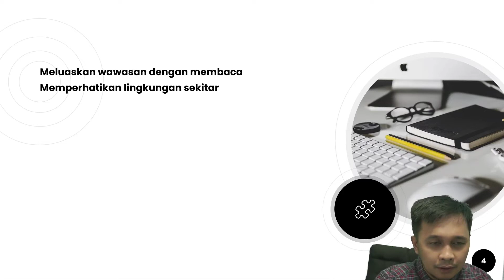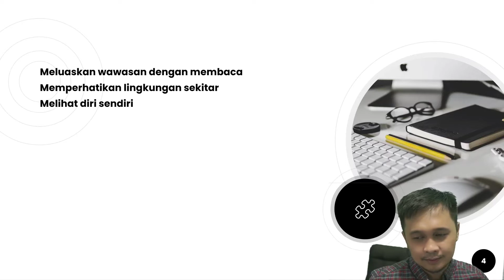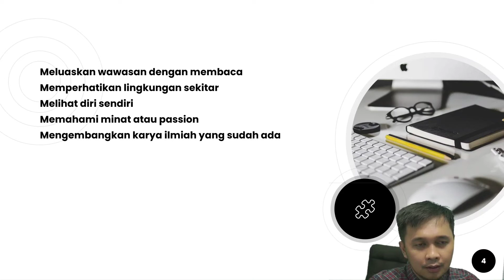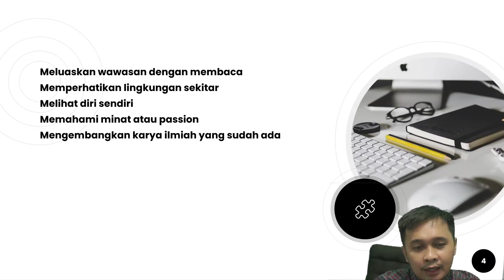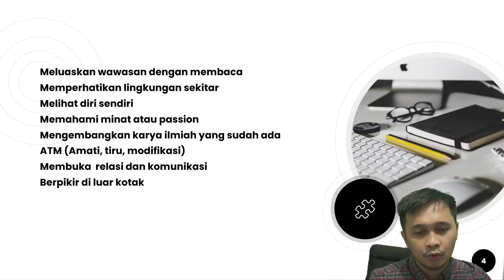Mencari Ide Karya Ilmiah | MKI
Video ini menjelaskan salah satu topik di dalam perkuliahan menulis karya ilmiah